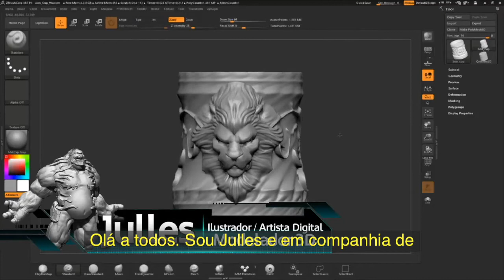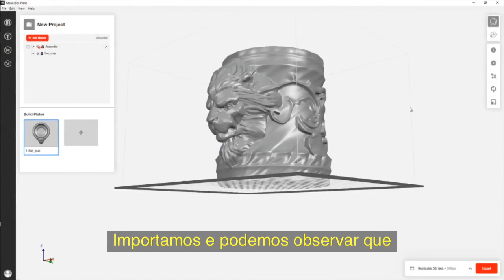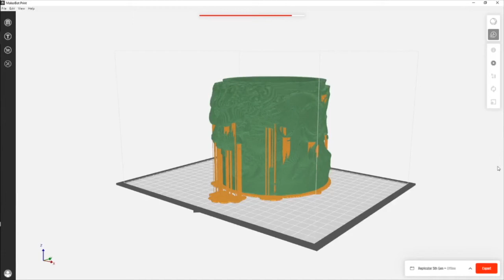Preparando o projeto para impressão 3D (12/13)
Wacom apresenta dicas e truques com Julles Modelado. Entramos na reta final da nossa série e hoje vamos aprender com Julles a preparar o seu projeto para uma impressão 3D através do Zbrush Core. (12/13)